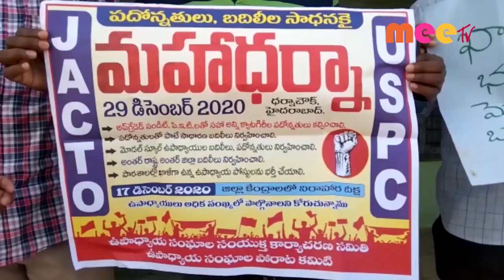జగదేవపూర్ లో మహా ధర్నా వాల్ పోస్టర్ ...//16.12.2020// MEE TV NEWS//